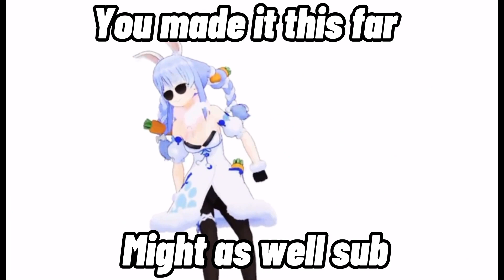Moenaomii Forgot to turn on Voice Changer!? 👀 [Vtuber]